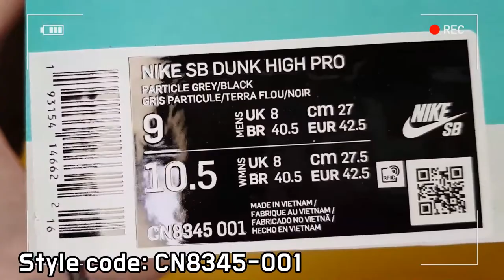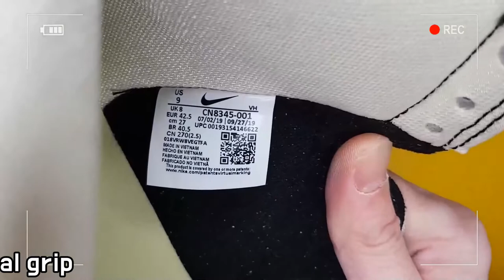Nike SB Dunk High Pro 'Spectrum' unboxing/Nike SB Dunk High Pro on feet review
STYLE CODE CN8345-001
it's AUTHENTIC !